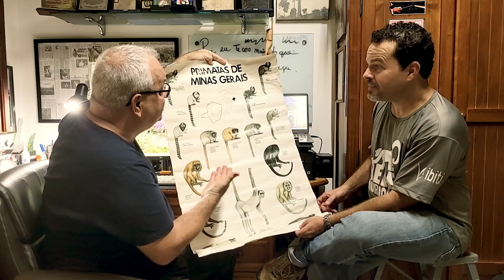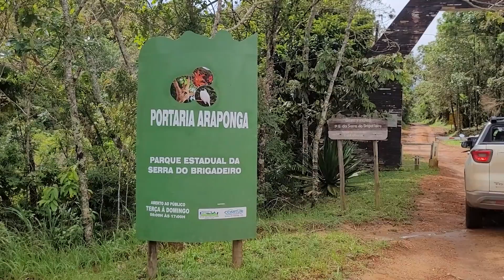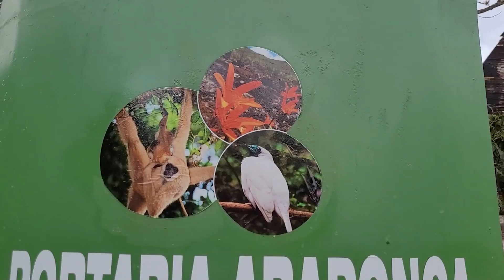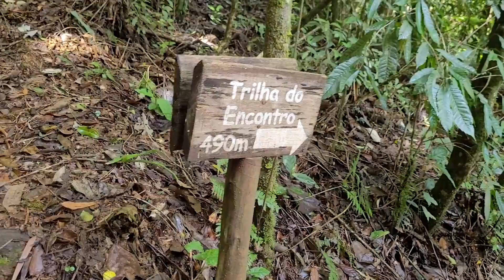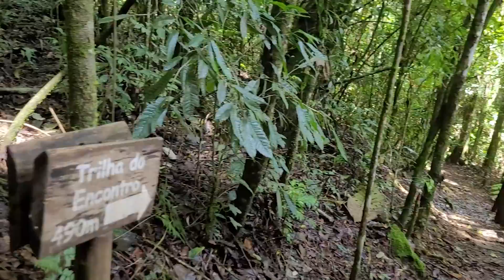PROCURANDO MURIQUIS | Encontro da Família MIB na Serra do Brigadeiro | Expedição 06 | REDE MURIQUI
Nesse vídeo, Marcello Nery viajou para a região da Serra do Brigadeiro onde fica o Parque Estadual da Serra do Brigadeiro. Assista ao vídeo e conheça as pesquisas e projetos realizados na região, dentre eles o Montanhas dos Muriquis, além de acompanhar de perto uma busca ativa na região junto com os nossos integrantes da Família MIB. Todo o processo foi documentado para compartilhar com vocês aqui no canal, fiquem de olho e não esqueça de seguir a gente aqui no Youtube 🙌

00:00 Introdução
01:10 Bate papo Prof. Braz Cosenza
02:12 Bate papo Leandro Santana
03:00 Muriquis na Serra do Brigadeiro
08:23 Trabalho com as comunidades e escolas
09:06 Família MIB
09:56 Parque da Serra do Brigadeiro e o centro de visitantes
10:34 Trilha dos Muriquis e busca ativa
15:48 Voo de drone no Mirante da Ermida
16:20 Trabalhos na região
17:51  Finalização